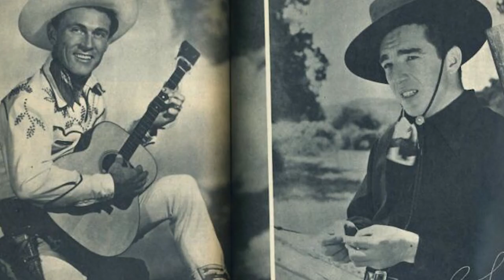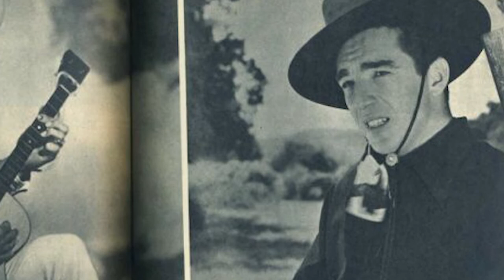The Untold Facts about Ken Curtis - Festus from TV's "Gunsmoke"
Ken Curtis is one of the most popular actors in the Gunsmoke television series. However, not many people know that before he was a high school defender, Curtis gave up his medical career to sing.